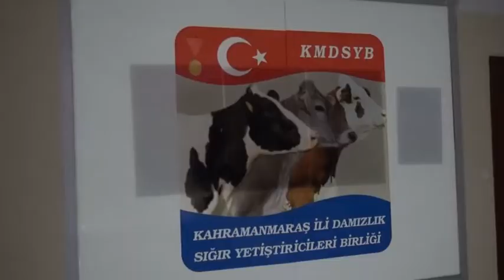ANADOLU SEVDASI KAHRAMANMARAŞ DAMIZLIK SIĞIR YETİŞTİRİCİLERİ BİRLİĞİ 2 BÖLÜM